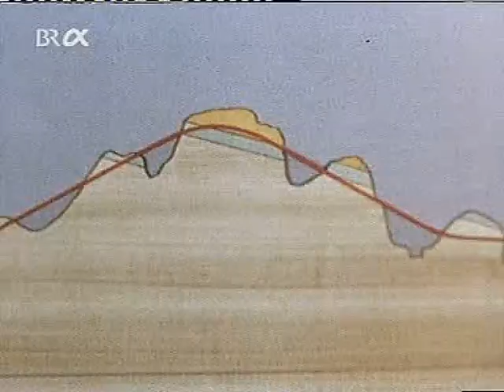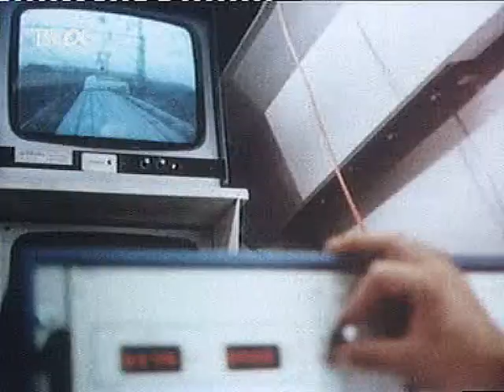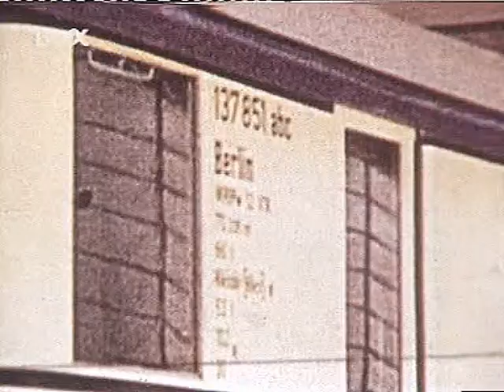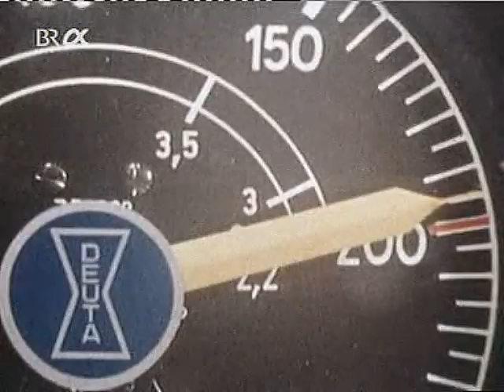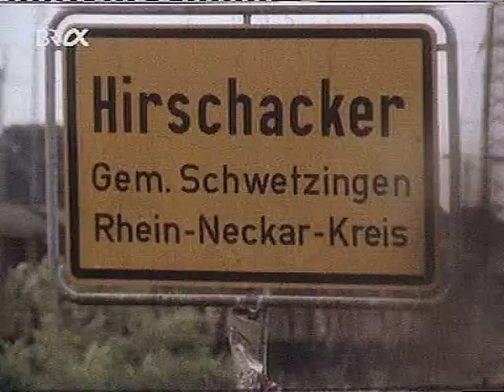Deutsche Bundesbahn Film 1979 - Das Netz der DB/SFS/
Ein interessanter Film über die Bundesbahn und das damals teilweise sehr veraltete Netz. Es wird über Schnellfahrstrecken gesprochen, Bürger etc. kommen zu Wort - man sieht schöne Aufnahmen von Br 103 und Co. Der Film stammt aus dem Jahre 1979
[TEIL 1]